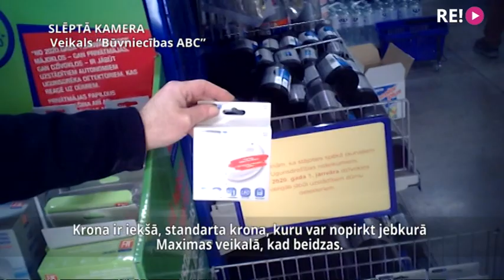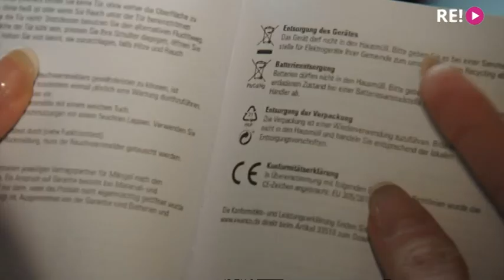Eksperiments: dodamies iegādāties dūmu detektoru!